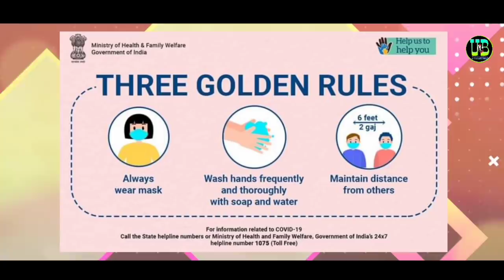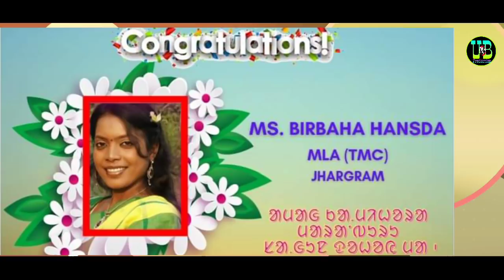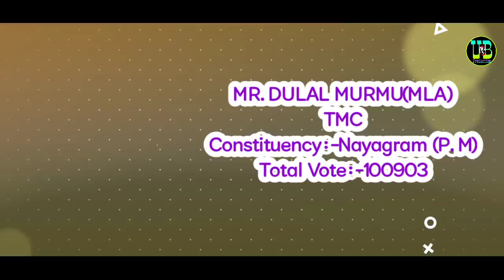West Bengal Assembly Election 2021, Birbaha Hansdah, New Santali video 2021, Ukam Baba Production,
Sanam Koge Sagun Johar 🙏

Nowa Video re do West Bengal Assembly Election renah Santhal kowa Jitkar katha bare te lai akana..

                     -:Note:-
Sorry Gate ko Video re Bymistake te  Bang Mention lena onate Node Mention kea ling..
Note :- MR.KAMALAKANTA HANSDAH (MLA )
                    BJP
 Constituency:- Kashipur (Pururia Dist)
            Total Vote 92938
*Mr Dulal Murmu (MLA)
Constituency:- Nayagram (Jhargram)

1.Birbaha Hansdah , Jargram election winner 2021,